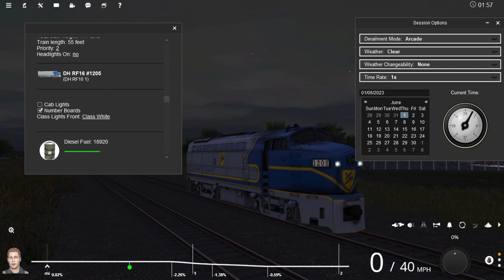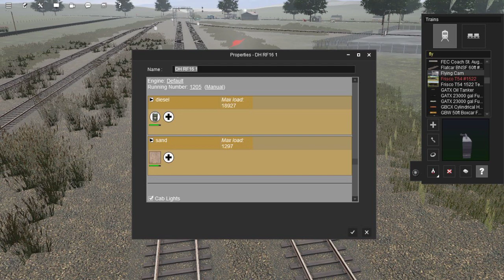D&H RF-16 review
The BLH RF-16 is a 1,625-horsepower (1,212 kW) cab unit-type diesel locomotive built for freight service by the Baldwin-Lima-Hamilton Corporation between 1950 and 1953. All RF-16s were configured with a B-B wheel arrangement and ran on two AAR Type B two-axle road trucks, with all axles powered. A total of 109 cab-equipped A units were built, along with 51 cabless booster B units, for a total of 160 locomotives built. As was the case with most passenger locomotives of its day, the RF-16s came equipped with a retractable, nose-mounted drop coupler pilot. Unlike competing units from EMD and Alco, the RF-16 used an air-powered throttle, meaning that it could not be run in MU operation with EMD or Alco diesels without special MU equipment.

By August 1974, all but two of the Monongahela Railway units, what were to become 1205 and 1216, had been sold for scrap. The final pair were to be scrapped by GE, but were saved when the Delaware and Hudson Railroad purchased both units from the scrap dealer in exchange for an equal value of scrap steel. They were used in freight service and in passenger excursion service on the D&H until April 1978.

this locomotive is freeware and has PBR textures so only TRS19 and up version